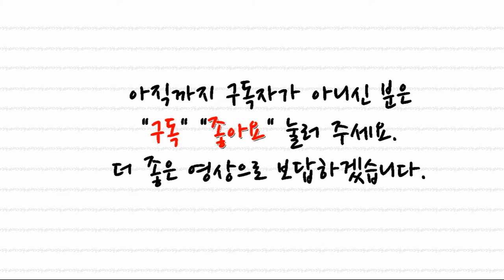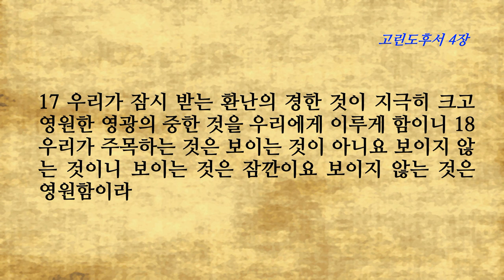고린도후서 4장 질그릇에 담긴 보배 속에 있는 것은 무엇인가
■고린도후서4장■
1 그러므로 우리가 이 직분을 받아 긍휼하심을 입은 대로 낙심하지 아니하고 2 이에 숨은 부끄러움의 일을 버리고 속임으로 행하지 아니하며 하나님의 말씀을 혼잡하게 하지 아니하고 오직 진리를 나타냄으로 하나님 앞에서 각 사람의 양심에 대하여 스스로 추천하노라
3 만일 우리의 복음이 가리었으면 망하는 자들에게 가리어진 것이라 4 그 중에 이 세상의 신이 믿지 아니하는 자들의 마음을 혼미하게 하여 그리스도의 영광의 복음의 광채가 비치지 못하게 함이니 그리스도는 하나님의 형상이니라
5 우리는 우리를 전파하는 것이 아니라 오직 그리스도 예수의 주 되신 것과 또 예수를 위하여 우리가 너희의 종 된 것을 전파함이라 6 어두운 데에 빛이 비치라 말씀하셨던 그 하나님께서 예수 그리스도의 얼굴에 있는 하나님의 영광을 아는 빛을 우리 마음에 비추셨느니라
7 우리가 이 보배를 질그릇에 가졌으니 이는 심히 큰 능력은 하나님께 있고 우리에게 있지 아니함을 알게 하려 함이라 8 우리가 사방으로 욱여쌈을 당하여도 싸이지 아니하며 답답한 일을 당하여도 낙심하지 아니하며
9 박해를 받아도 버린 바 되지 아니하며 거꾸러뜨림을 당하여도 망하지 아니하고 10 우리가 항상 예수의 죽음을 몸에 짊어짐은 예수의 생명이 또한 우리 몸에 나타나게 하려 함이라 11 우리 살아 있는 자가 항상 예수를 위하여 죽음에 넘겨짐은 예수의 생명이 또한 우리 죽을 육체에 나타나게 하려 함이라
12 그런즉 사망은 우리 안에서 역사하고 생명은 너희 안에서 역사하느니라 13 기록된 바 내가 믿었으므로 말하였다 한 것 같이 우리가 같은 믿음의 마음을 가졌으니 우리도 믿었으므로 또한 말하노라 14 주 예수를 다시 살리신 이가 예수와 함께 우리도 다시 살리사 너희와 함께 그 앞에 서게 하실 줄을 아노라
15 이는 모든 것이 너희를 위함이니 많은 사람의 감사로 말미암아 은혜가 더하여 넘쳐서 하나님께 영광을 돌리게 하려 함이라 16 그러므로 우리가 낙심하지 아니하노니 우리의 겉사람은 낡아지나 우리의 속사람은 날로 새로워지도다
17 우리가 잠시 받는 환난의 경한 것이 지극히 크고 영원한 영광의 중한 것을 우리에게 이루게 함이니 18 우리가 주목하는 것은 보이는 것이 아니요 보이지 않는 것이니 보이는 것은 잠깐이요 보이지 않는 것은 영원함이라